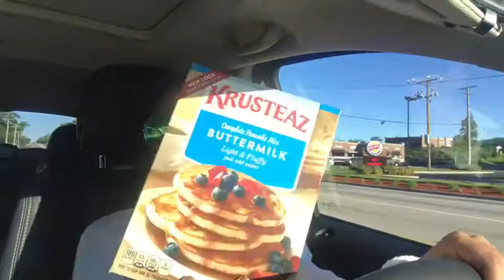Wednesday's are for pancakes, packing & client updates!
The packing has begun and find out just how much a few of my clients have lost in a few short weeks of working with me!